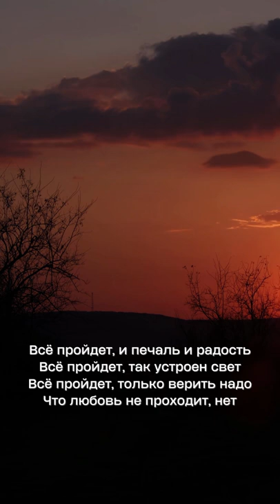Все пройдет, и печаль и радость М. Боярский музыка из кинофильма Куда он денется песня мелодия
Всё пройдет, и печаль и радость. Всё пройдет, так устроен свет. Текст песни

Вновь о том, что день уходит с земли в час вечерний спой мне
Этот день, быть может, где-то вдали мы не однажды вспомним
Вспомним, как прозрачный месяц плывёт над ночной прохладой
Лишь о том, что всё пройдет, вспоминать не надо

Всё пройдет, и печаль и радость
Всё пройдет, так устроен свет
Всё пройдет, только верить надо
Что любовь не проходит, нет

Спой о том, как вдаль плывут корабли, не сдаваясь бурям
Спой о том, что ради нашей любви весь этот мир придуман
Спой о том, что биться не устаёт сердце с сердцем рядом

Вновь о том, что день уходит с земли, ты негромко спой мне
Вспомним, как звезда всю ночь напролёт смотрит синим взглядом

Не проходит, нет
Не проходит, нет

Всё пройдет, и печаль и радость... - Михаил Боярский - музыка из кинофильма “Куда он денется!”

Всё пройдёт (Из к/ф "Куда он денется!") Михаил Боярский
Музыка М. Дунаевский
Слова  Л. Дербенев
Исполняет М. Боярский
Видео автора Radu Daniel: Pexels